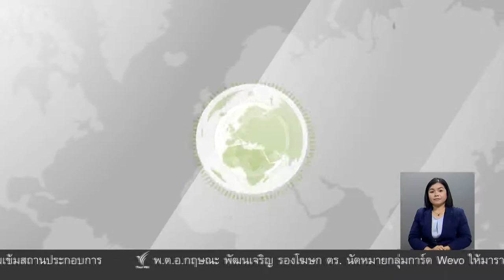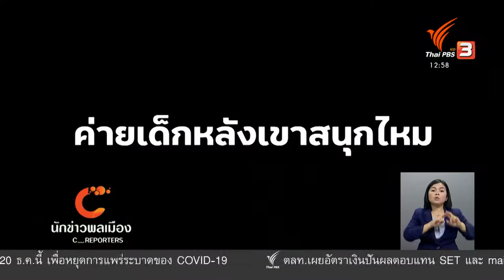นักข่าวพลเมือง : ค่ายเด็กหลังเขา จ.เชียงราย l 9 ธ.ค. 2563 l 12.00 น.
Gen C Reporter เยาวชนมูลนิธิกระจกเงา พาไปตั้งแคมป์จัดตั้งสถานีน้ำในป่าเส้นทางบ้านลีผ่า ต.แม่ยาว อ.เมือง จ.เชียงราย 2 คืน 3 วัน ที่เยาวชนได้ร่วมกันแลกเปลี่ยนเรียนรู้ ทำกิจกรรมสร้างประโยชน์แก่ชุมชน และสิ่งแวดล้อมรอบบ้านของตัวเอง ผ่านกิจกรรม “ค่ายเด็กหลังเขา” กิจกรรมในครั้งนี้นอกจากเยาวชนจะได้ความสนุกสนานแล้ว ยังจะได้เรียนรู้และทำความรู้จักกับพื้นที่ถิ่นฐานบ้านเกิดของตัวเองมากขึ้น

ในจับตาสถานการณ์ ThaiPBS วันที่ 9 ธ.ค. 2563 เวลา 12.00 น.